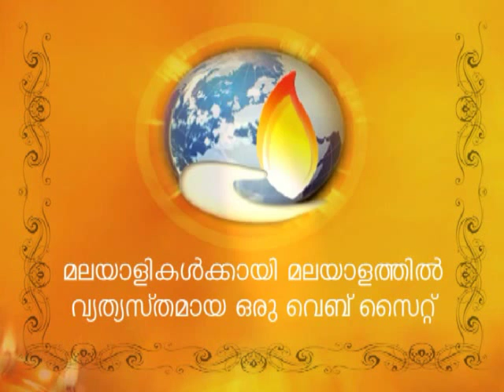മഹോന്നതനാം യേശുവേ - Mahonnathanam - Malayalam song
അത്യുന്നതനായ യഹോവയെ സ്വര്‍ഗത്തില്‍ ദൂതന്മാര്‍ സ്തുതിക്കുന്നു. അവന്റെ വിശുദ്ധന്മാര്‍ അവിടുത്തെ ആരാധിക്കുന്നു. രാജാധി രാജാവും കര്‍ത്താധി കര്‍ത്താവും അവിടുന്നാണ്. സ്വര്‍ഗത്തിലും ഭൂമിയിലും സകല അധികാരങ്ങളും അവിടുത്തേക്കാണ്. അവന്‍ മഹോന്നതന്‍! അവനെ വാഴ്ത്തുക..!!  ആഹ്വാനം സകല മനുഷ്യരോടുമാണ്.. പക്ഷേ, ഈ പരിശുദ്ധനായ ദൈവം  ഇന്ന് നമുക്ക് വെളിപ്പെട്ടതെങ്ങനെ? അവന്‍ മഹോന്നതന്‍ എന്ന് നാം അറിയുന്നതെങ്ങനെ?

മഹോന്നതനാം യേശുവേ രാജാധി രാജാവേ
സമ്പൂര്‍ണ്ണ ദൈവ മനുഷ്യന്‍ , നീ വാഴ്ക - യേശുവെ

വിണ്ണില്‍ പ്രധാനി ആയ നീ വിരോധികള്‍ക്കായി
മണ്ണില്‍ ഇറങ്ങി മരിച്ചു, നീ വാഴ്ക - യേശുവേ

ലോകം ജഡം പിശാചെന്ന ഘോര വൈരികളെ
ജയിച്ചു ഹാ കീഴടക്കി, നീ വാഴ്ക - യേശുവേ

മര്‍ത്യര്‍ ഞങ്ങള്‍ അമര്‍ത്യരായ് നിത്യവും വാഴുവാന്‍
ജീവവാതില്‍ തുറന്നതാല്‍ നീ വാഴ്ക - യേശുവേ

for more FREE videos, audios & e-books in Malayalam language.